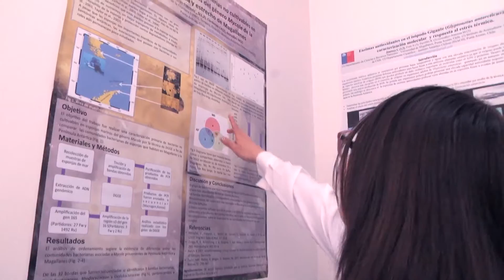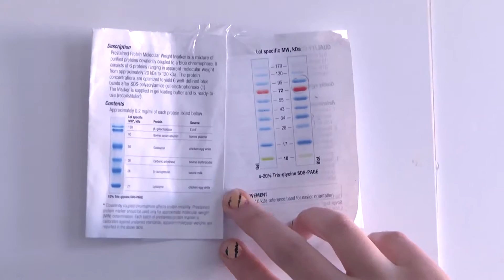Cuna de Ideas 2016 - Esponjas Antárticas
Las esponjas viven en gran parte del planeta y son organismos muy importantes en el mundo marino, porque actúan como verdaderos constructores de casas para otras especies, además de recoger alimentos desde el agua que sirven para otros animales.

Les invitamos a conocer a Leslie Novoa, estudiante de Biología marina de la Universidad de Magallanes, que participó en la investigación sobre las esponjas antárticas del Instituto Antártico Chileno.